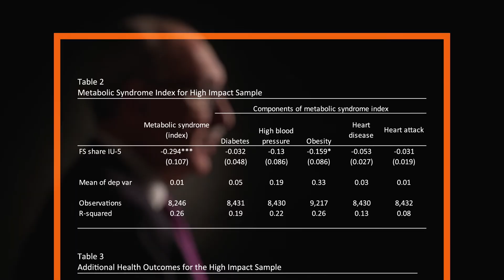Bob Greenstein on SNAP: Fighting Hunger and Poverty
Robert Greenstein, president of the Center on Budget and Policy Priorities explains why the stakes for the Supplemental Nutrition Assistance Program (SNAP) are particularly high right now.